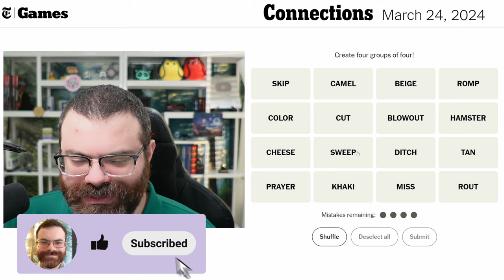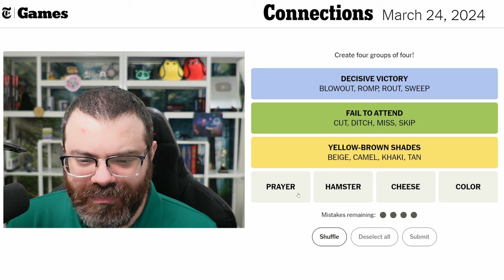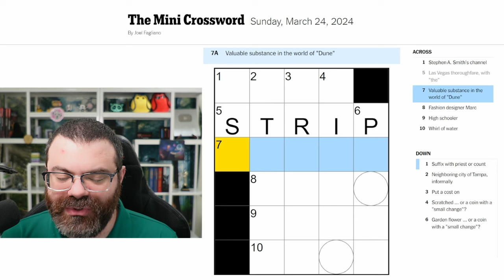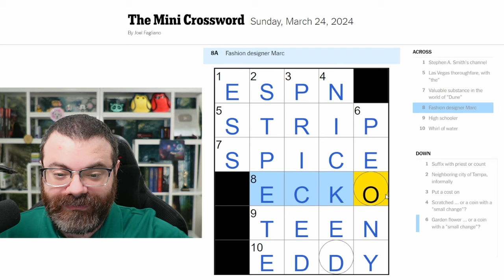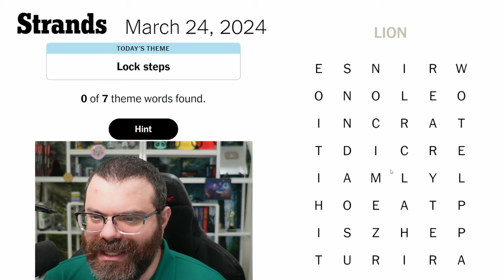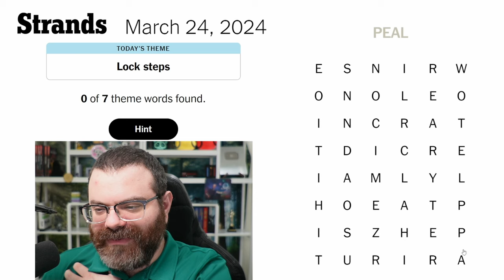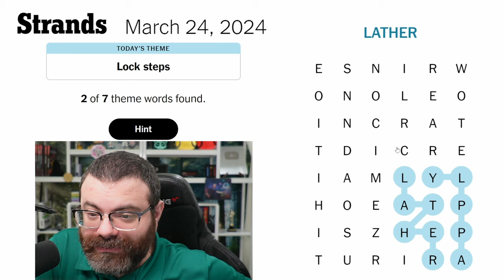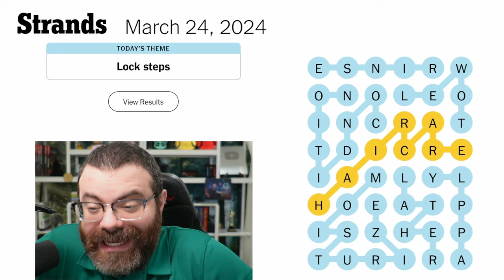NYT Connections, Mini Crossword, and Strands | March 24, 2024